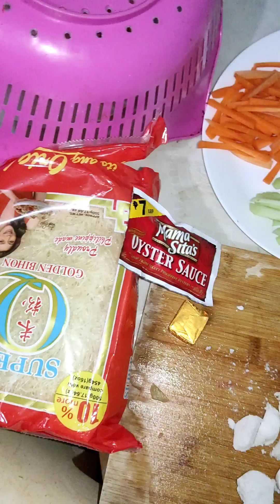Ganitong Luto Sa pancit bihon